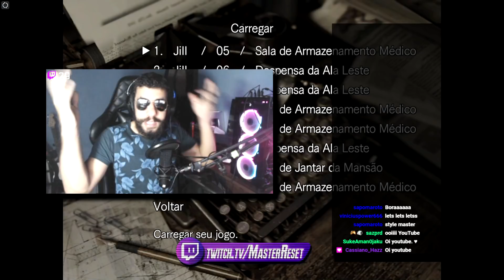RESIDENT EVIL 1: SALVANDO o MORTO #5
DESCRIÇÃO
SEJA um APOIADOR